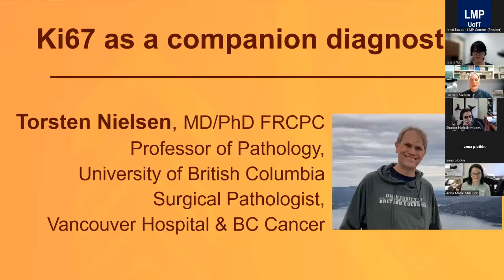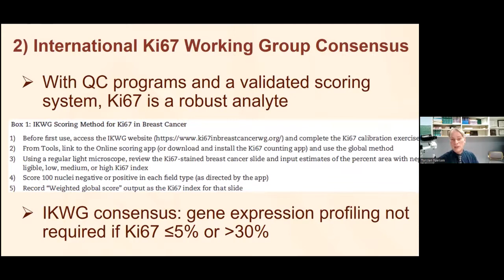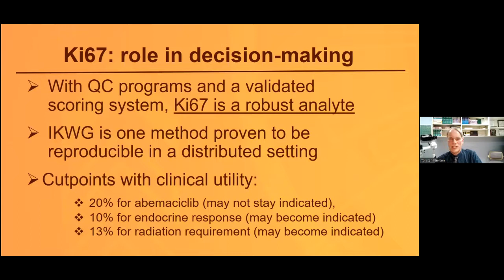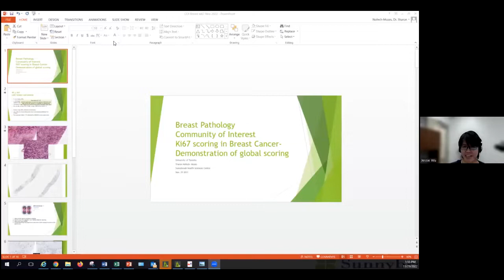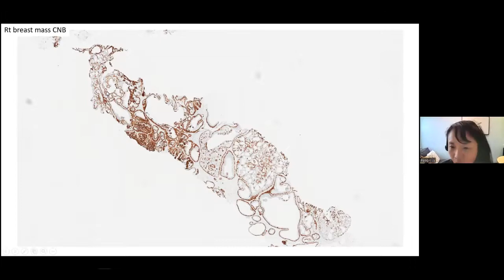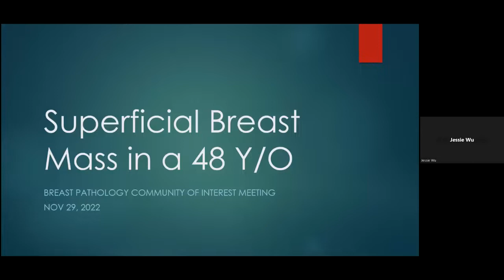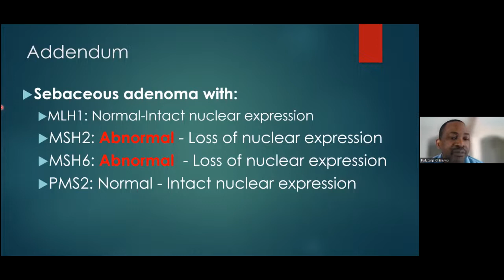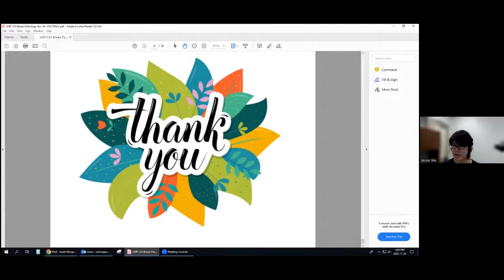Breast Pathology community of interest meeting 29 Nov 2022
From the Office of Continuing Professional Development (CPD) in the Department of Laboratory Medicine and Pathobiology at the University of Toronto, hosted by Dr. Jessie Wu and moderated by Dr. Sharon Nofech-Mozes and Dr. Anna Marie Mulligan, Guest speaker is Dr. Torsten Nielsen, Professor, UBC.